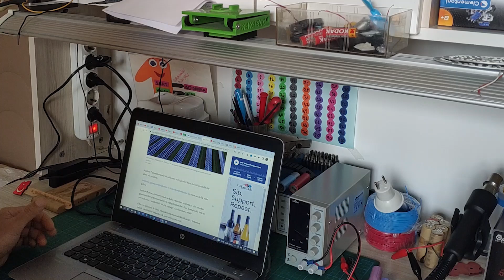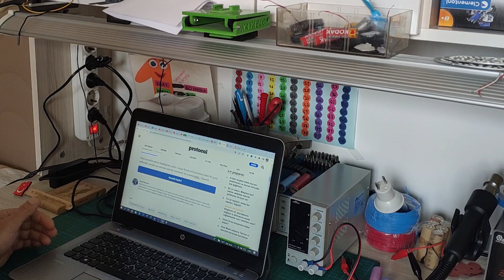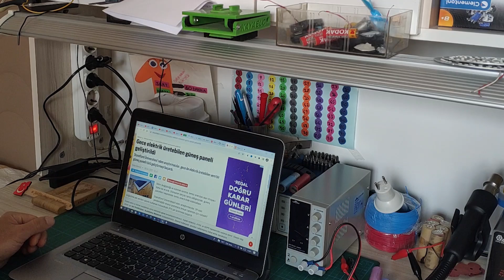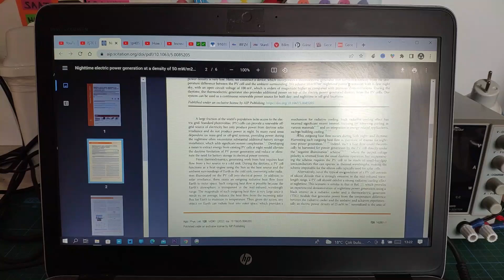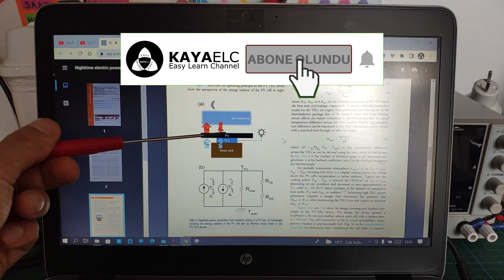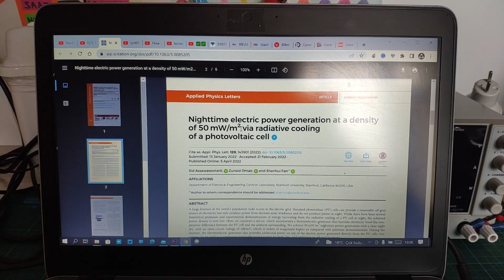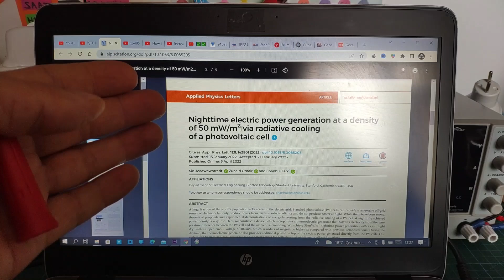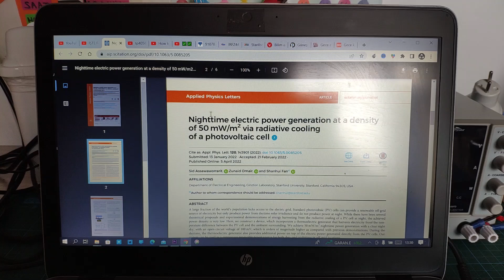Normal Güneş Panelinizle Geceleri de Elektrik Üretebilir misiniz? Akülerin Sonu mu Geliyor?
JLCPCB 3D Printing Service starts at $1& Get $30 for New Registers

5 adet 2 Katmanlı ve 4 Katmanlı PCB'ler için yalnızca 2 ABD doları, Buradan SMT Kuponlarını Alın

JLCPCB 3D Baskı Hizmeti 1 Dolardan Başlıyor ve Yeni Kayıtlar için 30 Dolar Kazanın Buradan

Bu videomuzda güneş panellerinin geceleri de elektrik üretip üretemeyeceği konusunu bilimsel olarak inceleyeceğiz ve Stanford üniversitesinin bu konu ile ilgili bir çalışmasına göz atacağız. İyi seyirler...